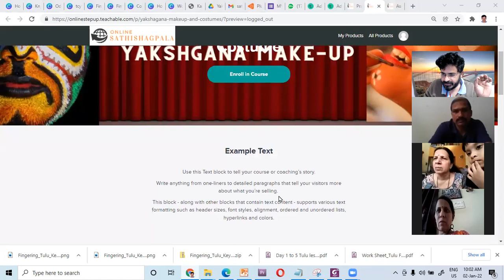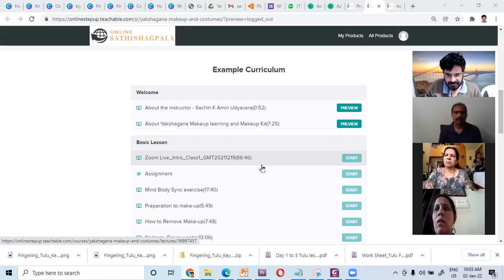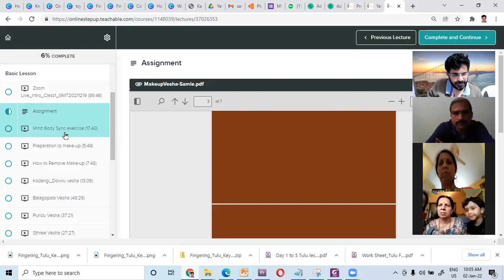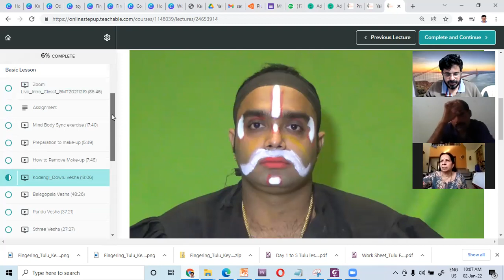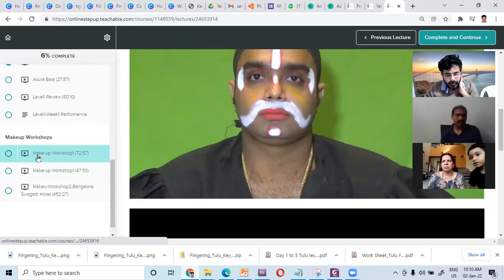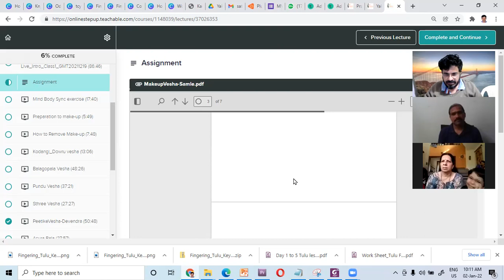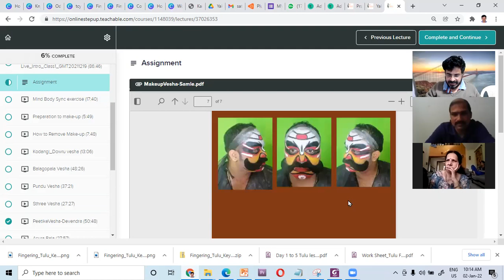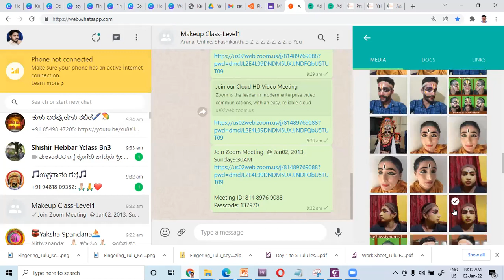Makeup Zoom Live Intro Class2 GMT20211219